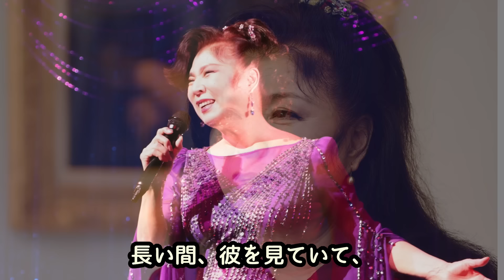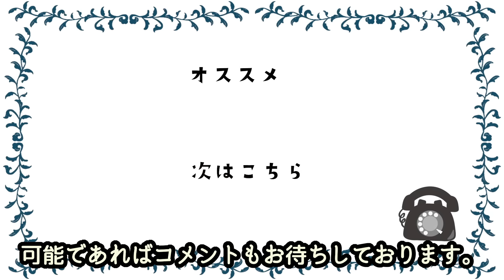【浜村淳の衝撃暴露】八代亜紀と中村メイコが亡くなって判明した衝撃秘話…暴露された衝撃的内容に言葉を失う…「もうあなたが最後」中村のこの言葉が思い出される…八代さんそちらで心の友に出会えていますか？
もしもし。

1980年に『雨の慕情』で
日本レコード大賞を獲得するなど
多くのヒット曲で日本社会を
長きにわたって盛り上げてきた
歌手の八代亜紀さん。

1月9日、事務所のHPを通じて
2023年12月30日に
亡くなっていたことが公表されました。
そんな八代亜紀さんの
衝撃離婚の裏が暴露され話題となっています。

また、 1月7日には俳優の中村メイコさんが
昨年12月31日に
肺塞栓症のため死去していたことが発表されました。

二人は一見まったく縁はないようですが
それぞれの人生を振り返ると
そこには、2人をつなぐ
「昭和歌謡界の大スター」がいました。
今回はこれらについて調査しました。